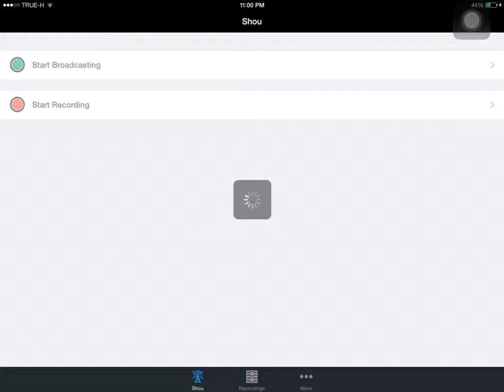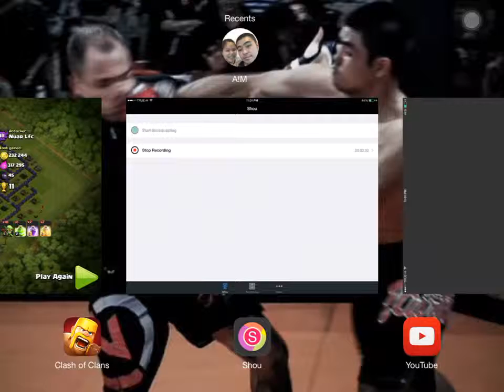[ท่านเหนือ] ยักษ์นางฟ้า ฟาร์ม # 5